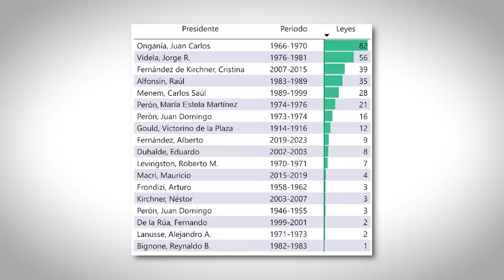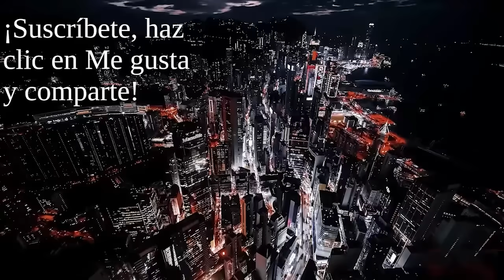¿MILEI DICTADOR O QUIEN LO CRITICA?